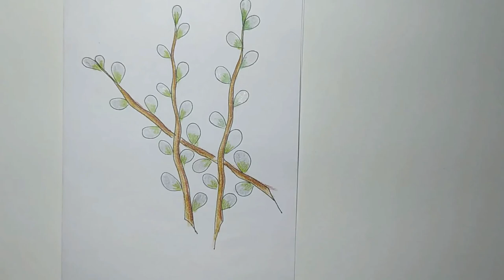How to Draw Willow Twigs with Tender Buds